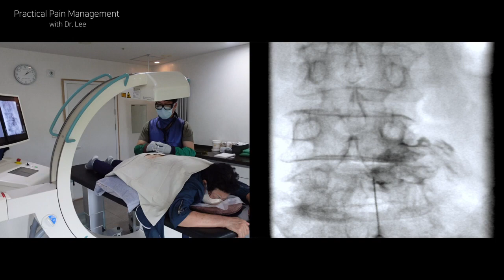T_ Streaming in Consulting room 10/6/ 2022 new intervention strategy for foraminal stenosis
It is the half version of the full version of the 17:20 min video.
Streaming in Consulting room 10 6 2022 L4 foraminal stenosis root with facet joint injection.